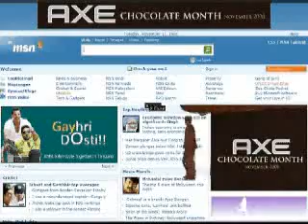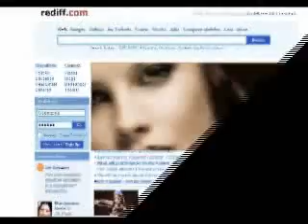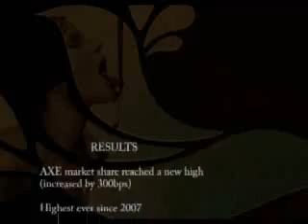AXE Dark Temptation Goafest 2009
gud axe add from buildersarmy